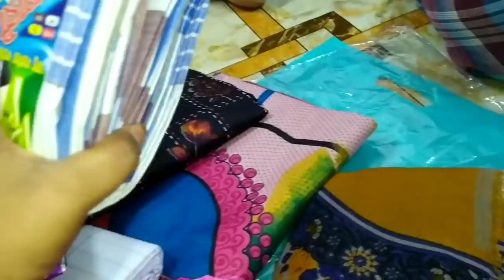এই লক ডাউন এর মধ্যেও ঈদ উপলক্ষে শ্বশুর বাড়ির জন্য কি কেনাকাটা করলাম/puran dhakar vlog mim